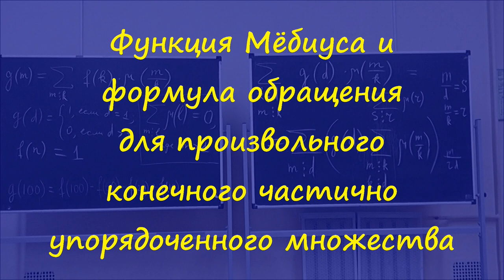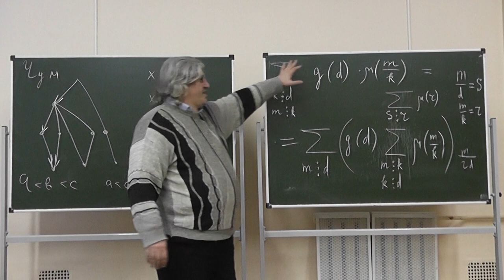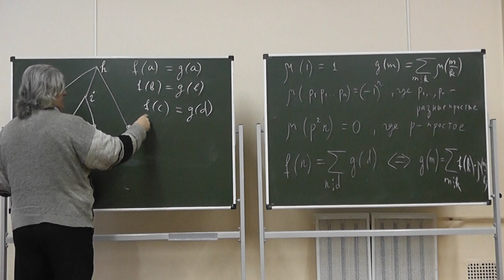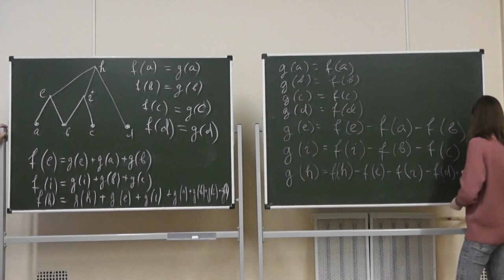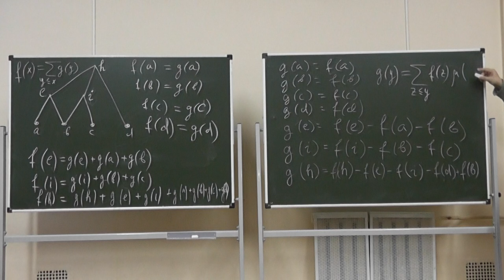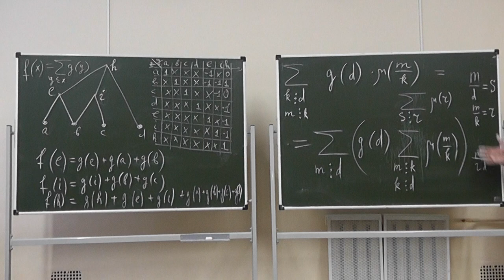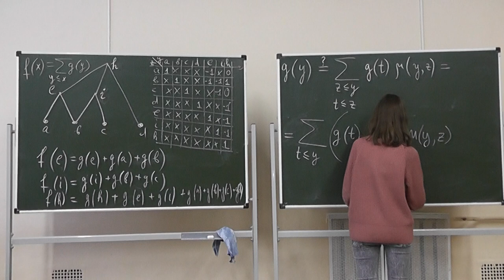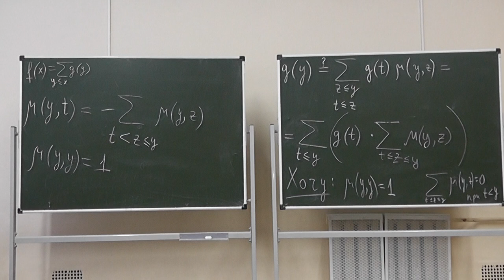54 Функция Мёбиуса и формула обращения для произвольного частично упорядоченного множества